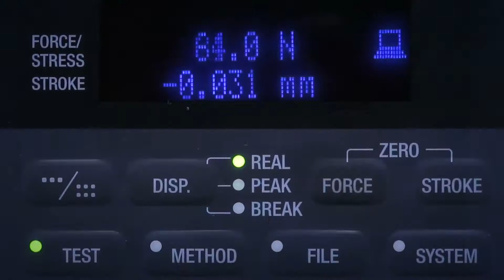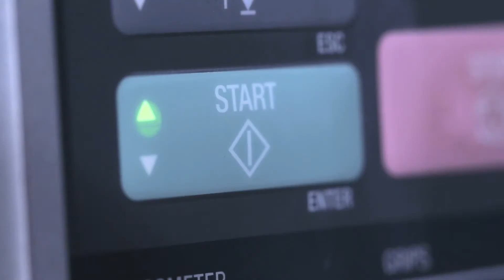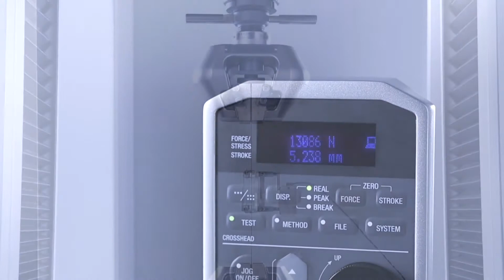Autograph AGS X Series Precision Universal Tester